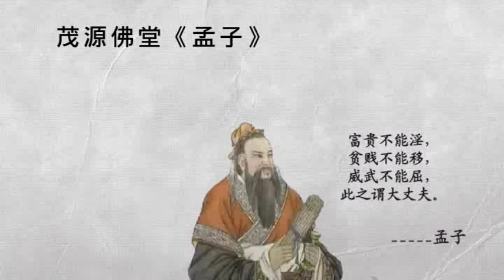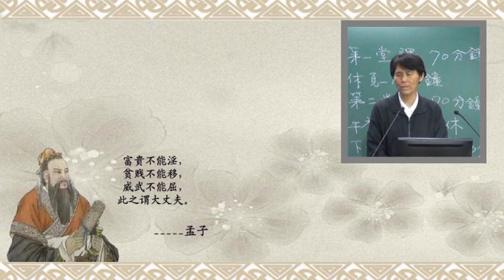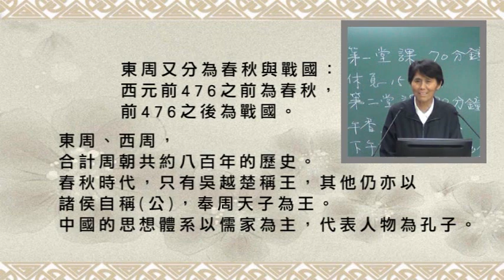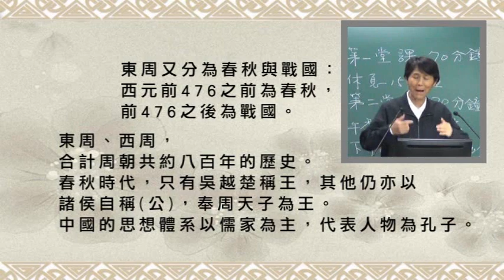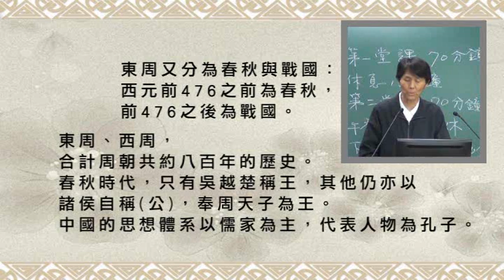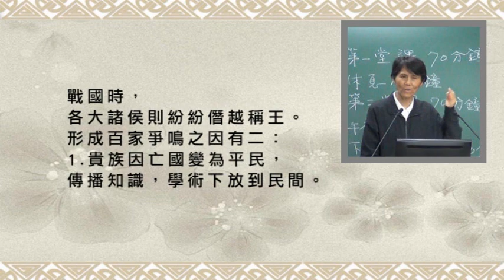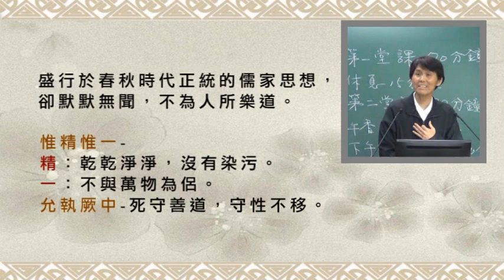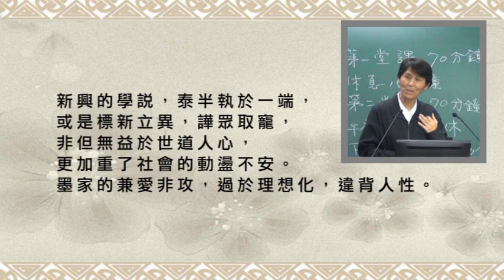A01茂源佛堂《孟子》孟子生平簡介【一】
孟子生平簡介：
文王開始(西元前1110年)到周幽王(西元前771年)，
前後約340年，12位皇帝在位，史稱西周。
平王宜臼遷都後稱東周，至周赧王，前後共25位君主。

東周又分為春秋與戰國：西元前476之前為春秋，
前476之後為戰國。東周、西周，
合計周朝共約八百年的歷史。春秋時代，
只有吳越楚稱王，其他仍亦以諸侯自稱(公)，
奉周天子為王。
中國的思想體系以儒家為主，代表人物為孔子。

戰國時，各大諸侯則紛紛僭越稱王。
形成百家爭鳴之因有二：
1.貴族因亡國變為平民，傳播知識，學術下放到民間。

2.各國為獲取土地、財富、人口，不斷展開兼併戰爭。
擴張領域之時，需要借重知識分子，
故養士之風盛行(合則留，不合則散)。
促成各個思想家能夠自由立書，四處奔走，
宣傳自己的思想和主張。(學術自由)。

盛行於春秋時代正統的儒家思想，卻默默無聞，
不為人所樂道。
惟精惟一-精：乾乾淨淨，沒有染污。一：不與萬物為侶。
允執厥中-死守善道，守性不移。

順此精一之性(中，體)，以之：事君則忠，事親則孝，
處夫婦則和，交朋友則信-率性之謂道(庸，用)
自性受汙染，凡所作為，不率性而率情-
情則有偏(謀一己之私)。

新興的學說，泰半執於一端，或是標新立異，譁眾取寵，
非但無益於世道人心，更加重了社會的動盪不安。
墨家的兼愛非攻，過於理想化，違背人性。

奉周天子為王。

1.貴族因亡國變為平民，傳播知識，學術下放到民間。

2.各國為獲取土地、財富、人口，不斷展開兼併戰爭。

不為人所樂道。